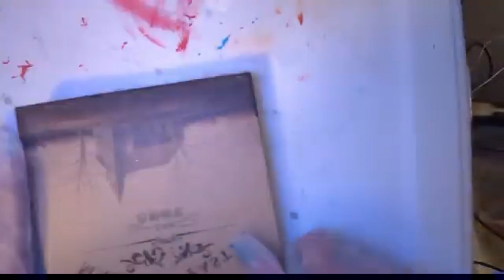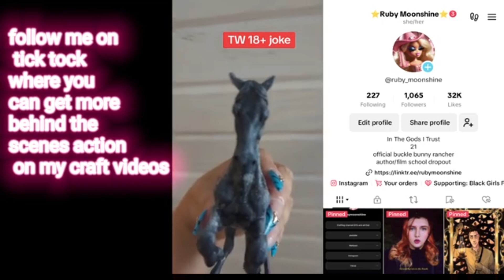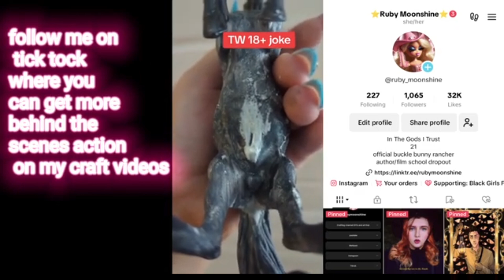How I Made This Breyer Horse Look Like An Amethyst Geode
follow my painstakingly long process as I make this amazing Breyer horse custom inspired by an amethyst geode (one of my favorite types of crystals) and Blue Rhone horses (My mom's favorite type of coat color)